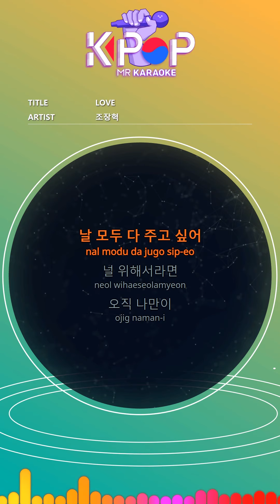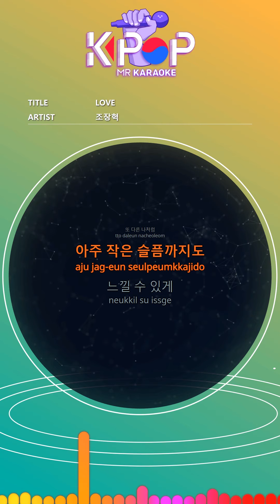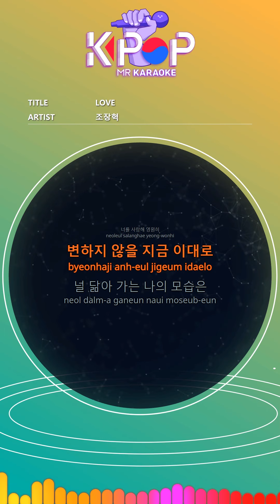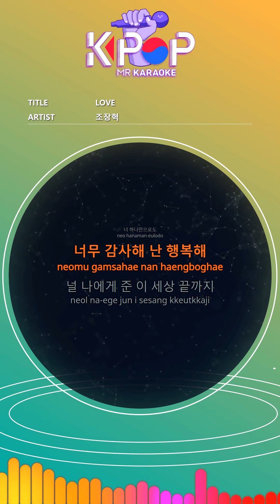[KPOP MR 노래방] LOVE - 조장혁 (Origin Ver.)ㆍLOVE - Jo Jang-Hyuk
[Eng-Sub]
I want to give it all to me
For you,
Only I
So you can breathe in your heart
I want you all.
Like another me
Even the slightest sadness
To feel
I look like you
Always smell me.
I am tearfully beautiful
You alone
I'm so thankful I'm happy
To the end of this world that gave you
I will not change now
Always smell me.
You alone
just like now

ⓒMusicen. MR